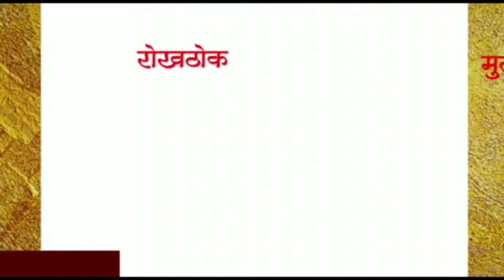आंतरराष्ट्रीयबुद्धीबळपटू कु. नारायणी मराठेचा तिरंगाच्या साक्षीने 100 वर्गफुट बुद्धीबळ चौरंगावरसत्कार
आंतरराष्ट्रीय किर्ती गाठणारी बुद्धीबळपटू कुमारी नारायणी मराठेचा तिरंगाच्या साक्षीने 100 वर्ग फुट बुद्धीबळ चौरंगावर सत्कार. आपल्याला जो खेळ आवडतो त्यात जास्तीत जास्त प्राविण्य मिळवा, असा संदेश आंतरराष्ट्रीय बुद्धिबळपटू कुमारी नारायणी मराठी हिने विद्यार्थ्यांना दिला, श्रॉफ हायस्कूलतर्फे तिचा सर्व शालेय विद्यार्थ्यांच्या समक्ष ऑनर क्राऊन व स्कार्फ देऊन (मुकूट व सन्मान वस्त्र) हृद्य सत्कार करण्यात आला, कजाकिस्तान देशातल्या अल्माटी शहरात आशियायी बुद्धिबळ स्पर्धा नुकतीच संपन्न झाली, या स्पर्धेत भारतासाठी दोन सुवर्ण मिळवून खेचून आणणारी बुद्धिबळपटू कुमारी नारायणी मराठी ही स्वातंत्र्य सैनिक कै गोकुळदास देसाई आदर्श प्राथमिक विद्यालयाची विद्यार्थिनी आहे, तिच्या माध्यमातून शाळेचा, जिल्ह्याचा राष्ट्रीय व आंतरराष्ट्रीय स्तरावर मान उंचावली आहे, तिला मिळालेल्या या देदीप्यमान यशामुळे शालेय विद्यार्थ्यांच्या उपस्थितीत सार्वजनिक शिक्षण समिती या शिक्षण संस्थेतर्फे तिचा सत्कार करण्यात आला, यावेळी संस्थेचे चेअरमन ॲडहोकेट रमणलाल शाह, सचिव डॉक्टर योगेश देसाई मुख्याध्यापक सौ सुषमा शाह, सौ मिनाक्षी भादाने.